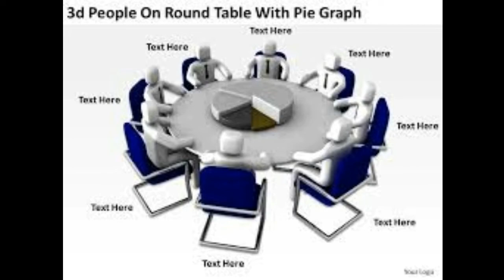I want to slap "THE BABY"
no babies were harmed